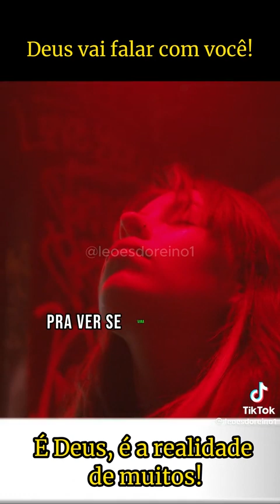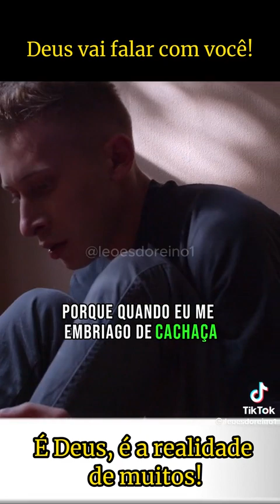5 de maio de 2024